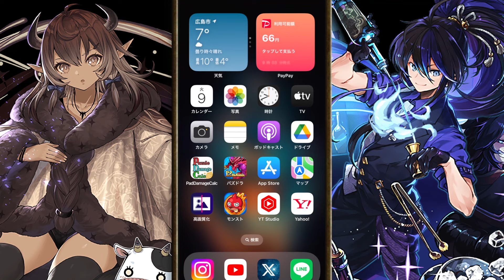あのキャラが出ねぇ！！歴世の杯と神創の雫ガチャをコンプするまで引いてみた結果！！【パズドラ実況】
またね!!

歴世の杯と神創の雫　クロトビ　ダイギンジョー　トウカ　ワルリン
バッカス　ウィスキール　ロベリール　ブルッカ　グレーシス
ジントニック　ハイボール　カルーアミルク　エルディアブロ
メローラム　レモック
極悪チャレンジ　極悪生命体
最強武器　最強キャラ
ティアリスト　交換所解説
裏万寿　億兆　裏億兆　裏凶兆　当たりキャラ　大当たり
万龍　永刻の万龍　テンプレ編成　最強リーダー　最強サブ
蒼穹の千龍　永刻の万龍　　未知の新星　業炎の百龍　蒼穹の千龍